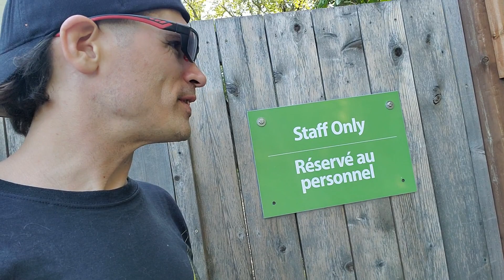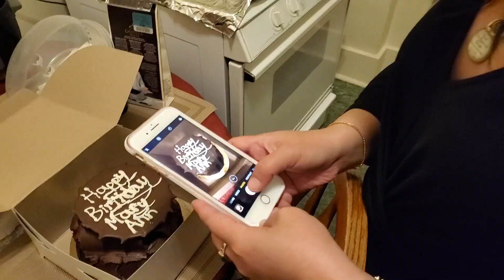MARIA'S ??TH BIRTHDAY | 376